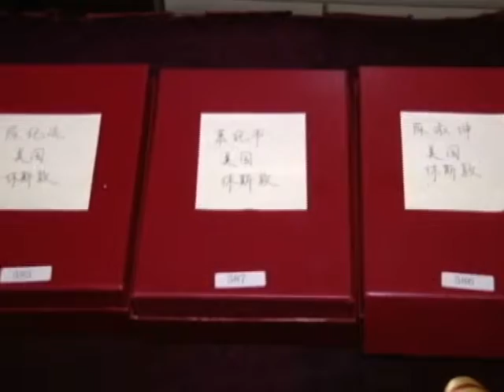itv Houston 55.5_李總領事代表中華人民共和國頒發紀念章